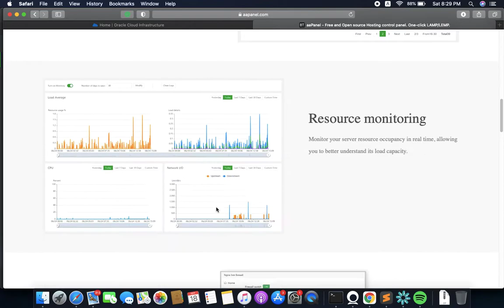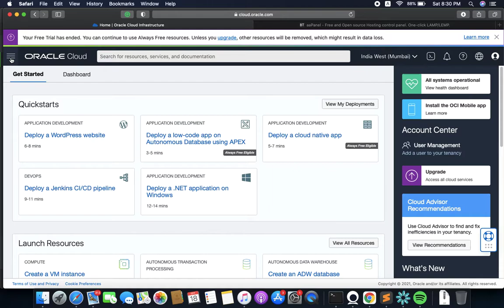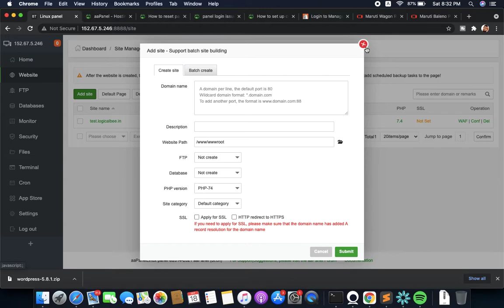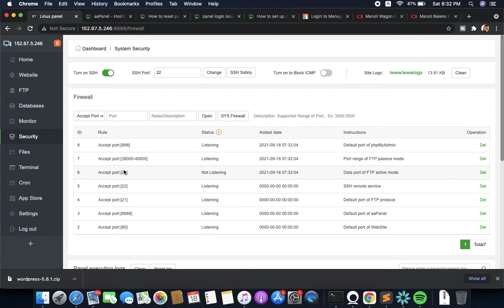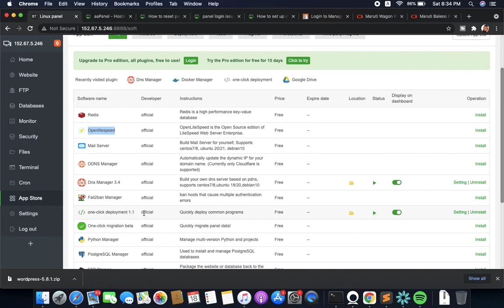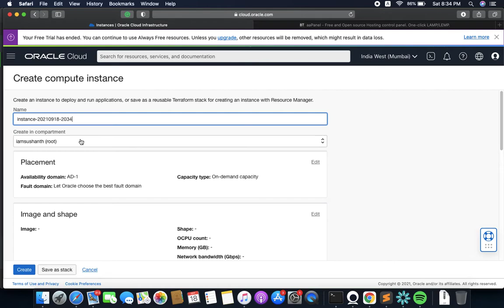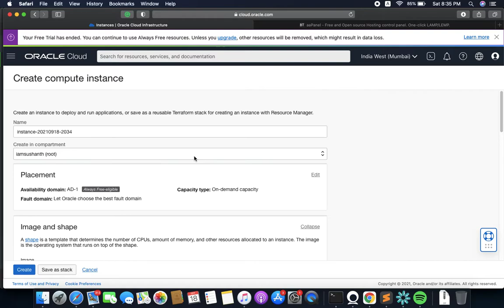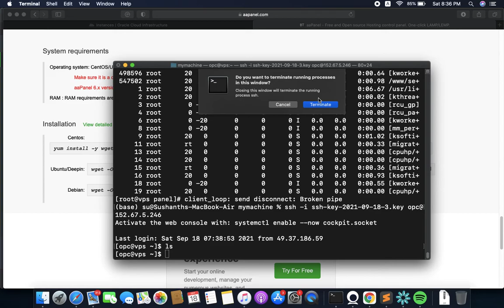Lifetime Free Hosting - Install aaPanel on Forever Free Oracle 24 GB RAM ARM-based Ampere Instance⚡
This video will show you how to install aaPanel on Forever Free Oracle 24 GB RAM ARM-based Ampere Instance.

In this video, I'm excited to share with you some of my favourite products and tools that have helped me grow my business and improve my productivity.

To learn more about these products, click on the links in the video description. And if you do decide to make a purchase, thank you for supporting my channel!